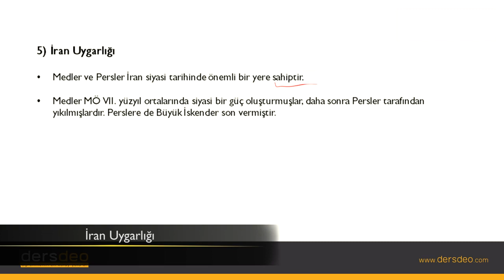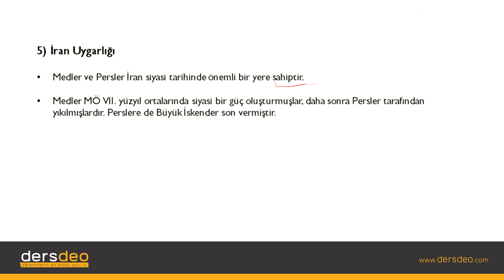Tarih, İlk Çağ Tarihi, İran Uygarlığı #05